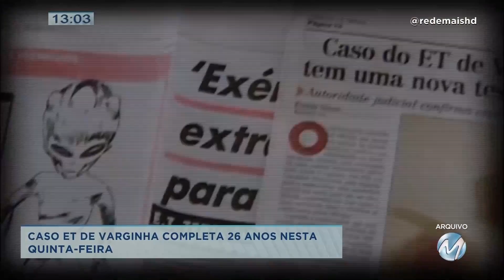Et de Varginha: caso completa 26 anos